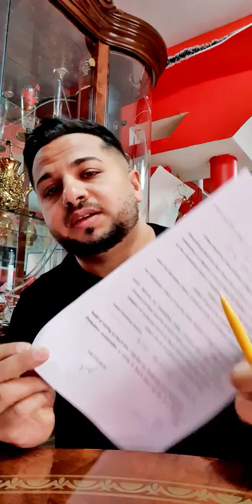Un mesaj scurt pentru pocaiti!